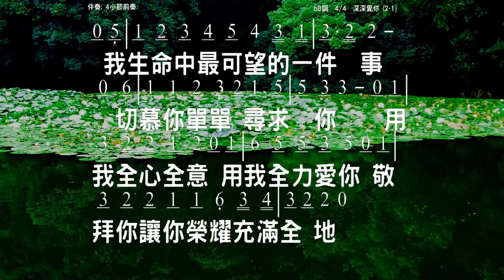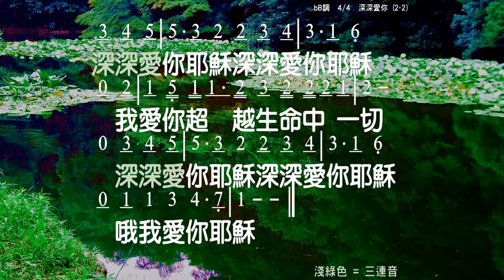深深愛你 Deeper In Love 詞/曲: Robert & Lea Sutanto 伴奏版 簡譜 樂器 中文字幕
深深愛你 Deeper In Love
詞/曲: Robert & Lea Sutanto

我生命中最渴望的一件事，切慕你，單單尋求你，
用我全心全意，用我全力愛你，
敬拜你讓你榮耀充滿全地。

深深愛你，耶穌，深深愛你，耶穌，
我愛你超越生命中一切，
哦，我愛你，耶穌。

☆聲明：

1、歌曲版權屬原作者所有
2、本影片不擁有歌曲版權
3、本影片非推廣商品製作
4、支持創作者請購原版CD